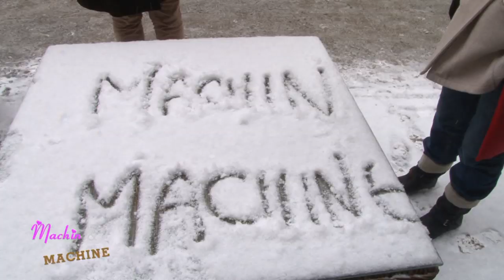Machin & Machine à la Berlinale : épisode 4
Machin & Machine rencontrent Angelina Jolie et interviewent Tony Gatlif, réalisateur du film INDIGNADOS.

Retrouvez les folles et drôles aventures de Machin & Machine au Festival de Berlin sur: